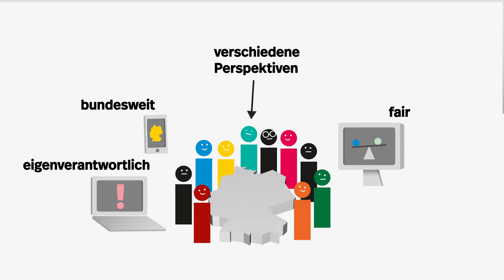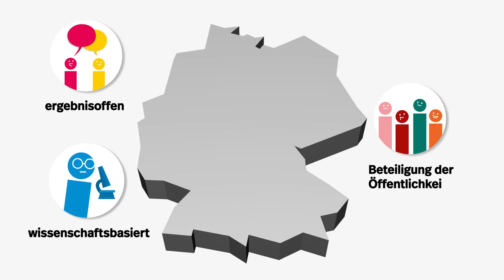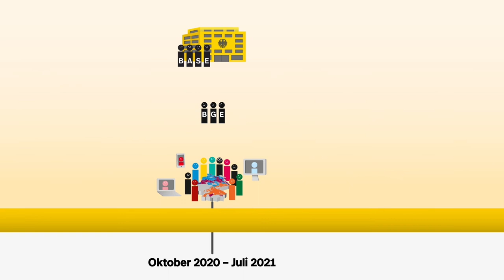Wie funktioniert die Fachkonferenz Teilgebiete?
Deutschland sucht ein Endlager für hochradioaktive Abfälle. Zum ersten Mal findet ein solch wichtiges und gesamtgesellschaftlich relevantes Verfahren unter Beteiligung der breiten Öffentlichkeit statt. Wie genau die Fachkonferenz Teilgebiete dies tut und welche Schritte dabei wichtig sind, erklären wir Ihnen in diesem Video.

Ein erster wichtiger Schritt der Öffentlichkeitsbeteligung war die Veröffentlichung des ersten Zwischenberichts des mit der Suche beauftragten Unternehmens, der BGE. Die Fachkonferenz Teilgebiete hat die Aufgabe den Zwischenbericht zu prüfen.

Seit der Auftaktveranstaltung zur Fachkonferenz Teilgebiete ist das Online-Beteiligungstool für Sie freigeschaltet. Dort können Sie den Zwischenbericht der BGE kommentieren und sich so aktiv in den Prozess der Endlagersuche einbringen.

Hier finden Sie außerdem die Aufzeichnungen der Auftaktveranstaltung vom 17. und 18. Oktober: